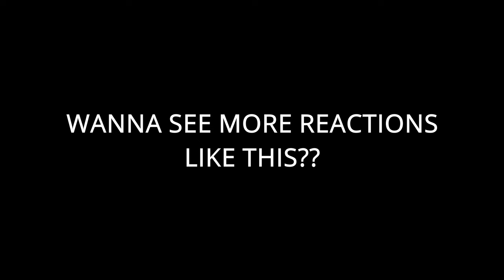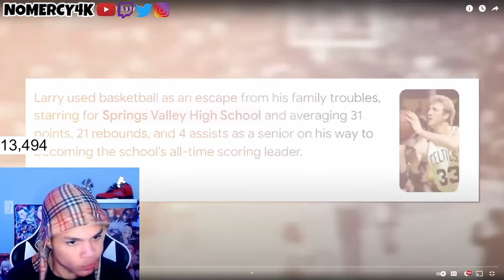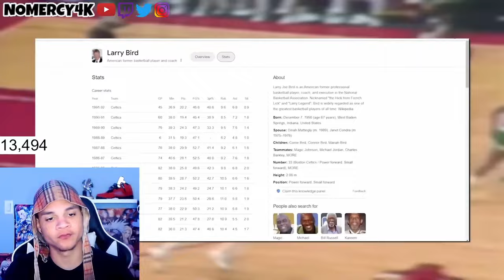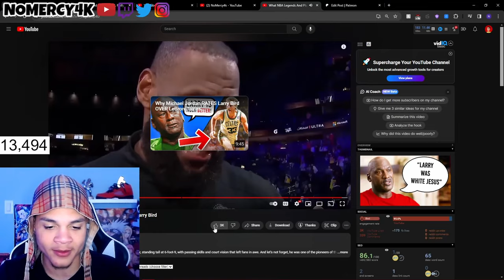LeBron Fan Reacts To What NBA Legends And Players Think Of Larry Bird!!